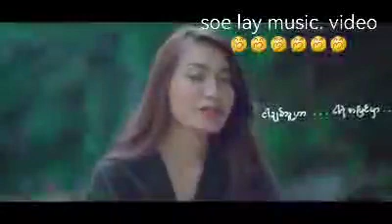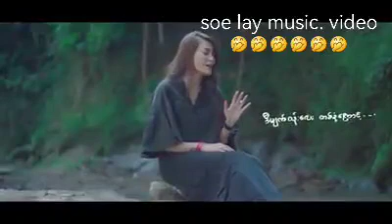လီမ္မော်သီး 😁ဝေလာရီ ................မျက်ဝန်း ညို